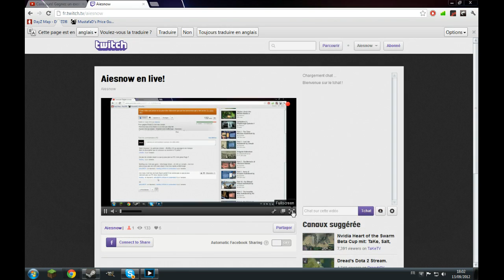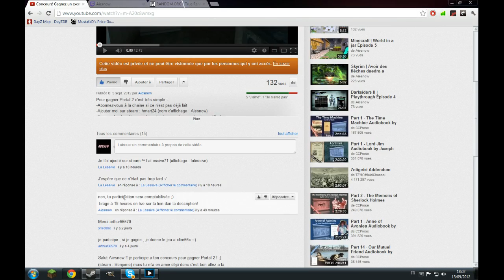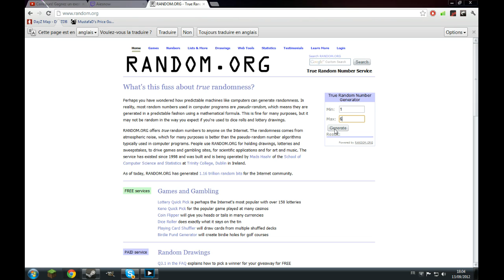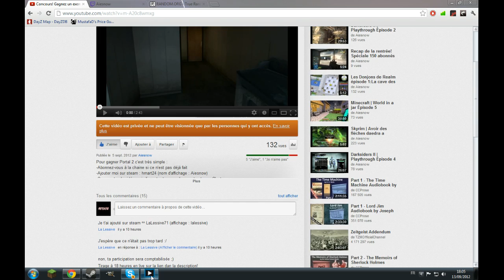Tirage au sort du concours!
Voici le tirage au sort du concours de portal 2, il recevra le jeu d'ici peu!